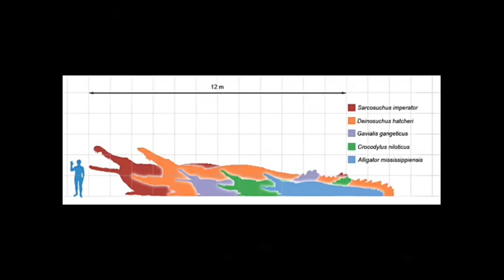PURUSSAURO | Universo Jurássico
ATÉ O PROXIMO ESTUDO.

🐊Universo Jurássico🐊

🐊(Contato)🐊

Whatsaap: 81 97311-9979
Skype: @Universo Jurássico

Link do nosso Grupo oficial do canal no Whatsapp [Peça as Regras ao entrar ou pode ser removido sem Aviso] [Leia todas as Regras]

Temos no Canal:

Gameplays,estudo e Biologia sobre os Dinossauros,Ficção científica e Ícones da cultura Pop/Nerd/Cinema.

Estudo e Biologia sobre:

Dinossauros
Criaturas cenozoicas
Criaturas Aquáticas

Estou de olho no lançamento de Godzilla 2 Rei dos Monstros 👀.

Universo Jurássico - Português, Brasil.